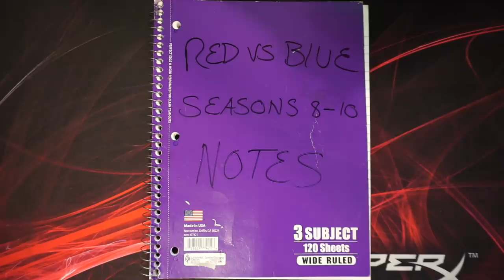Red vs Blue Season 10 Episode 17-19 Reaction (Shock and Awe)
The beautiful timeline of Project Freelancers comes around full circle.

Red vs Blue Season 10 Episode 17-19 Reaction